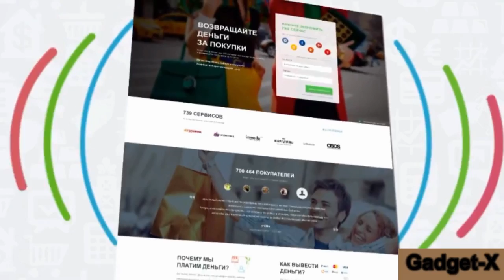HTC Desire 10 Pro и Desire 10 Lifestyle показали на качественных рендерах gadget x